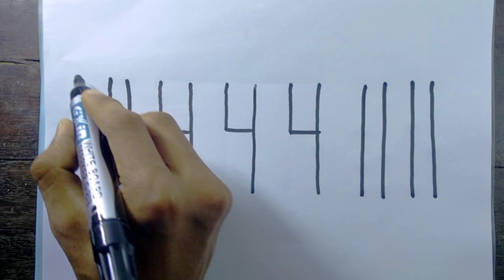How To Draw Taj Mahal Picture from number 444 l ছবি আঁকা l ছবি আঁকা শেখা l ছবি আঁকার সহজ উপায়